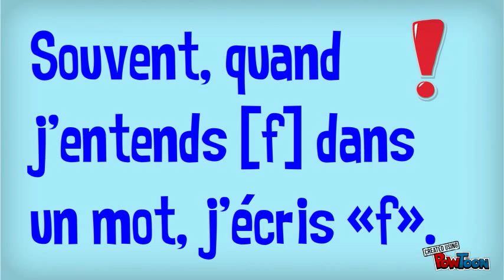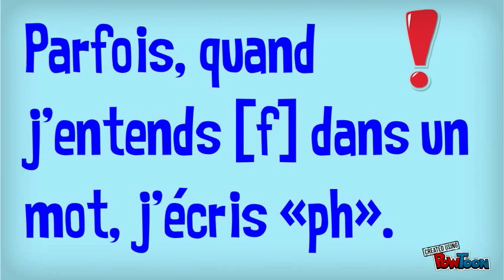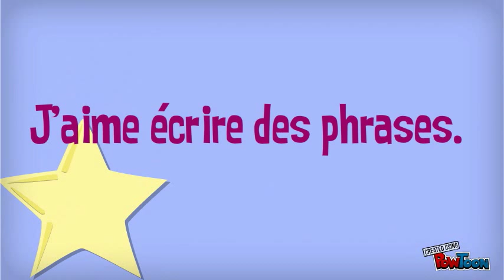Le son [f]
Capsule sur le son [f] pour la deuxième année du premier cycle du primaire. Créé par Elizabeth Stafford. Cette capsule répond aux exigences de la liste orthographique du MELS. Capsule pour le projet d’après  le document de Julie Rivard selon la répartition de Cynthia Forget, Estelle Dumont et les collaboratrices du projet

« Les superhéros de l’orthographe au quotidien ».-- Created using PowToon -- Free sign up . Make your own animated videos and animated presentations for free.  PowToon is a free tool that allows you to develop cool animated clips and animated presentations for your website, office meeting, sales pitch, nonprofit fundraiser, product launch, video resume, or anything else you could use an animated explainer video. PowToon's animation templates help you create animated presentations and animated explainer videos from scratch.  Anyone can produce awesome animations quickly with PowToon, without the cost or hassle other professional animation services require.